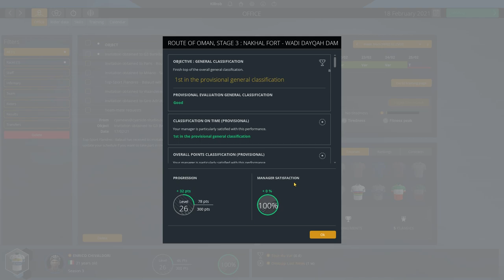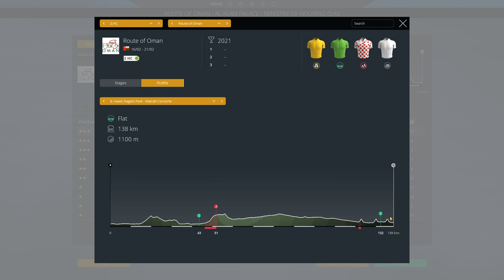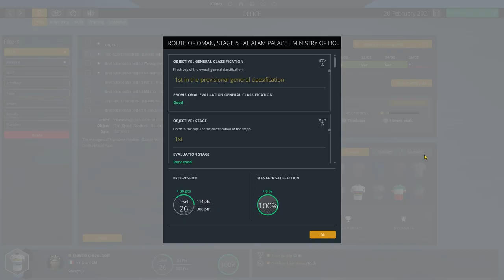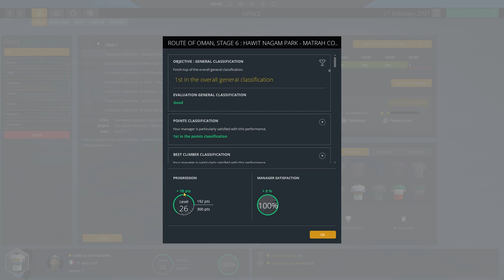PCM 2019 Cobble Climber Classics Career Ep.43